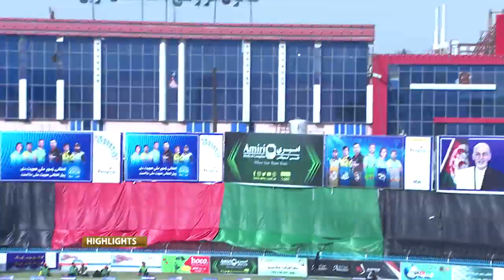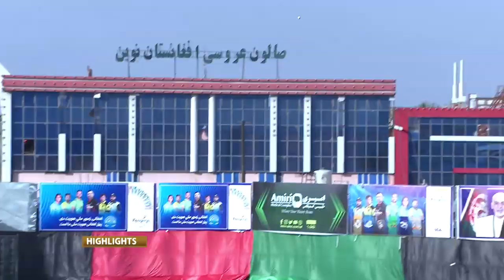Mis-e Ainak Knights vs Band-e Amir Dragons SCL Final 18 Oct 2019